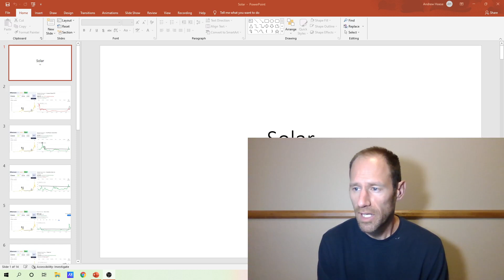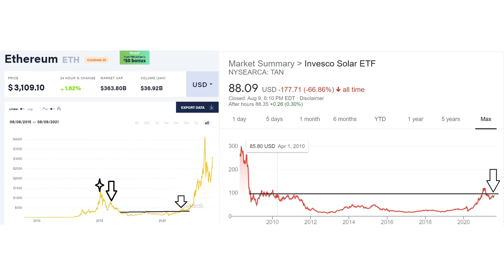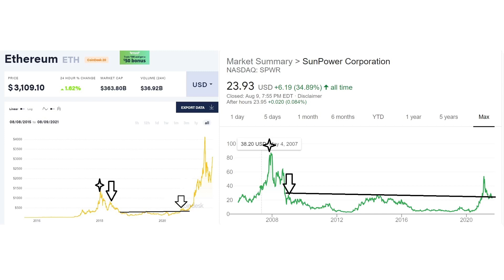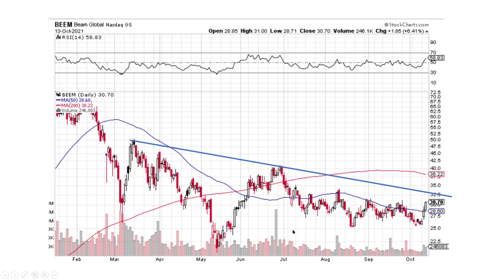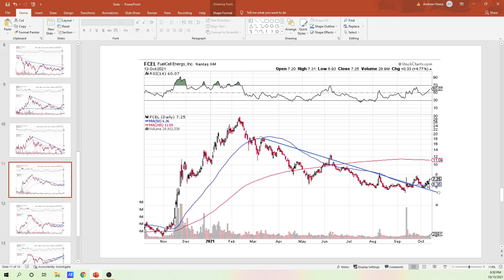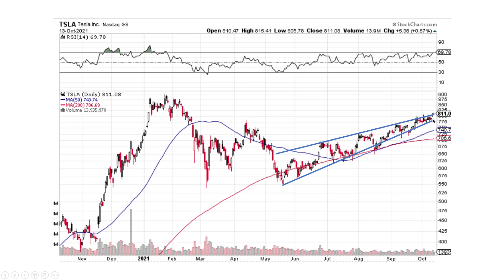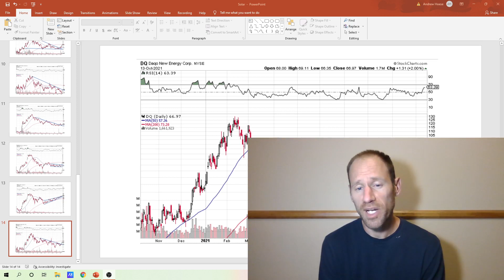Solar and Renewables: Technical Analysis: Bringing Back Solar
What is solar doing and how well does the sector look?